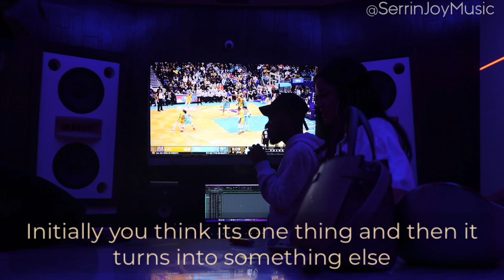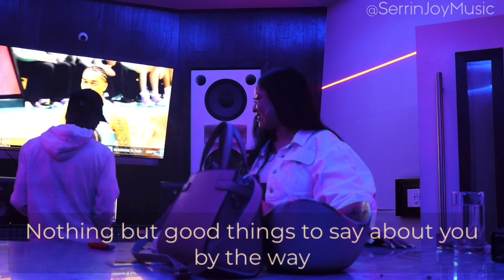Serrin Meeting Ne-Yo for the First Time 🤍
Blessed isn’t even the word. I debated for a while whether or not to post this moment, because it means so much to me. I haven’t been posting as much because I’ve been working.. but I met one of my idols, Ne-Yo back in January.  I have some exciting things to share in due time!💕

I’ve looked up to him for a long time and it’s crazy the way things are happening for me right now. Just know it’s up and stuck!

editing: Myself